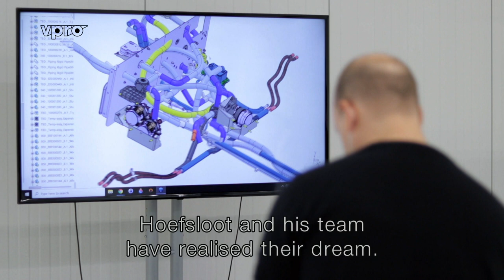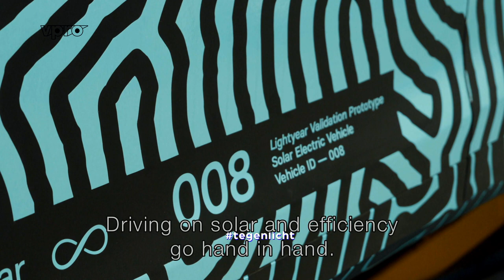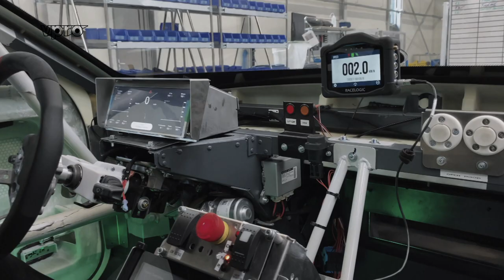Driving on Solar | VPRO Documentary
The solar car, an electric car with built-in solar panels, will be on the market in 2022. And for once, this solar mobility sector is not being led by mighty Silicon Valley, but by the Netherlands.

From 2030 onwards, no new cars may be sold in the Netherlands that run on petrol or diesel. But what will we be driving on? Electric driving will soon take on a new dimension. Where we still need to plug into a wall socket to recharge the car, it could be that the sun will take over a significant part of the recharging of our cars.

We look at the brand new models and talks to the designers about their dreams and the obstacles.

Original Title: 'VPRO Tegenlicht: Rijden op de zon', aired in November 2021.
Direction: Rob van Hattum
Research: William de Bruijn
Production: Jeroen Beumer
Final editing: Doke Romeijn and Geert Rozinga